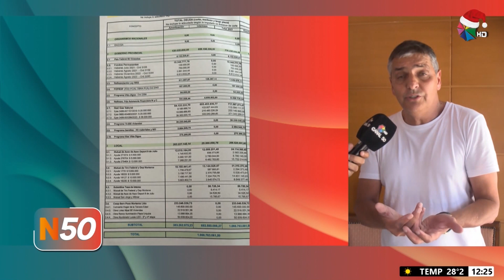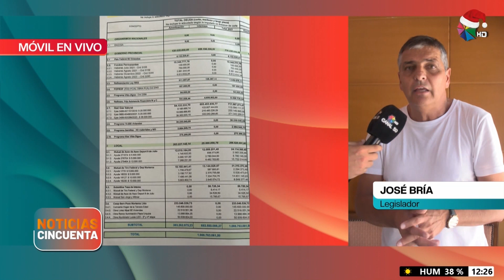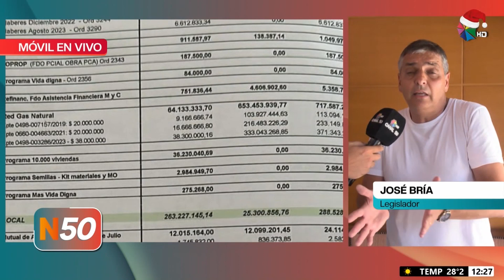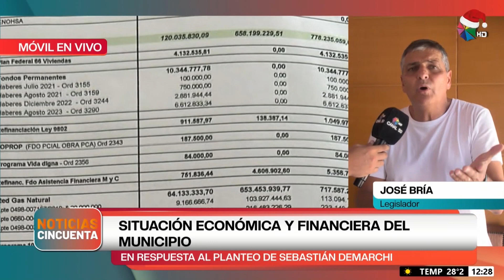SITUACIÓN ECONÓMICA Y FINANCIERA DEL MUNICIPIO - JOSÉ BRÍA